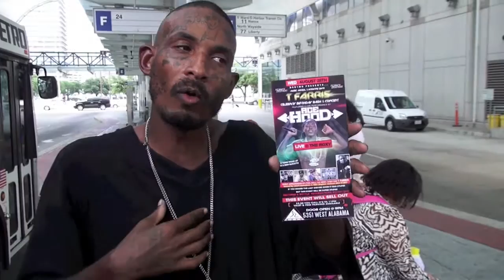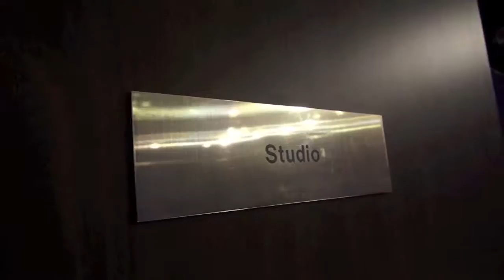HOUSTON PREMIER - UPDATE (EXTENDED VERSION) HD